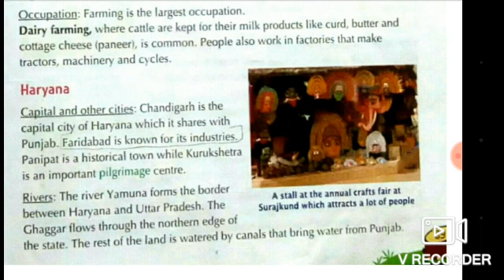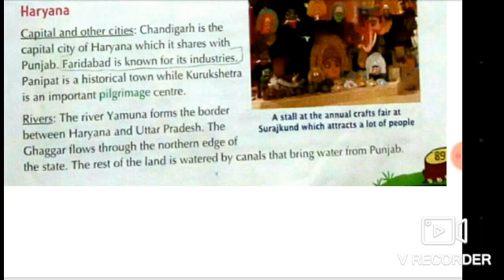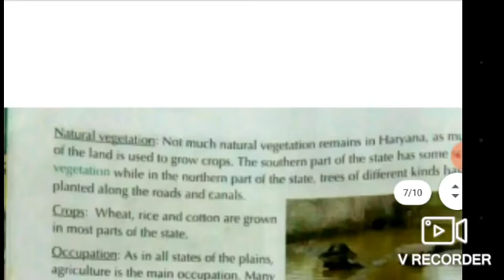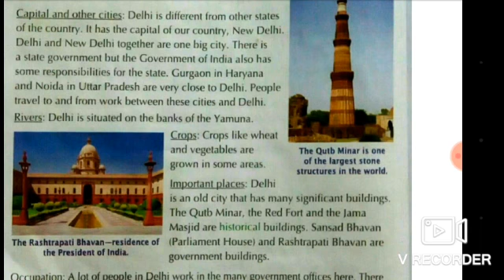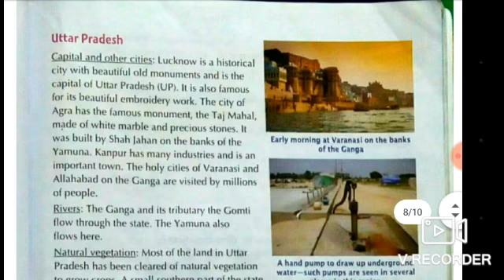Political Divisions of North India,ch-10(part-4)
Video from Shiwangi